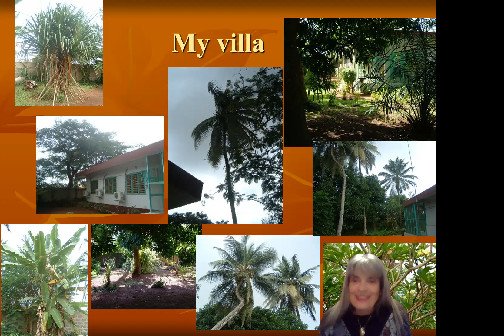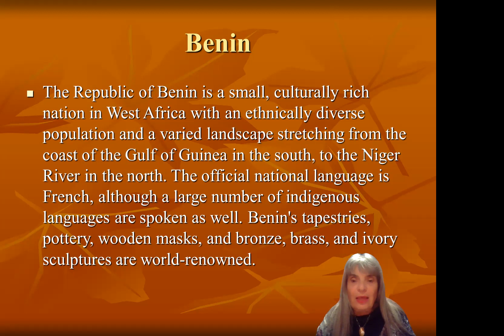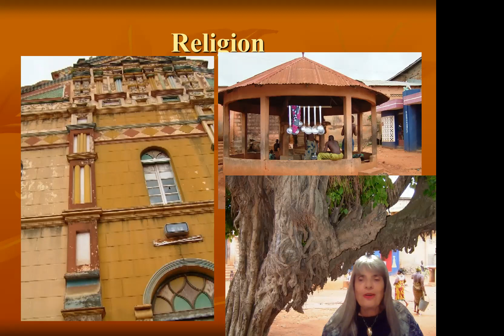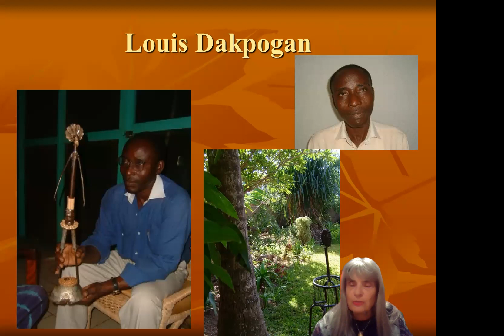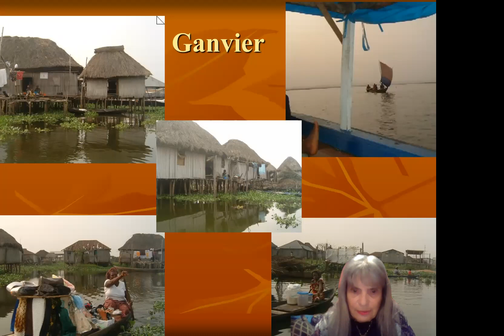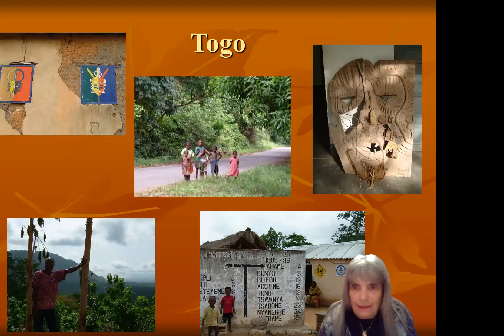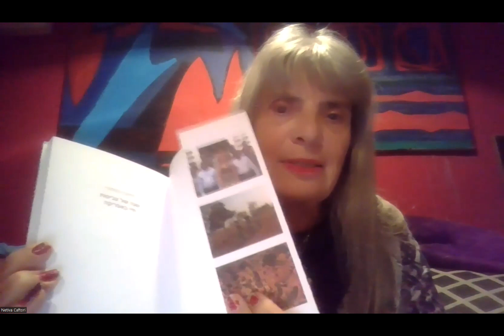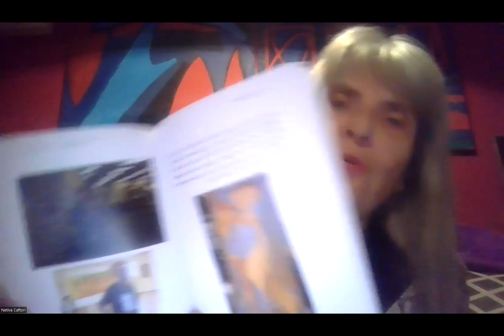Netiva Caftori's story about her year in Benin, West Africa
נתיבה כפתורי מספרת על שנתה בבנין מערב אפריקה